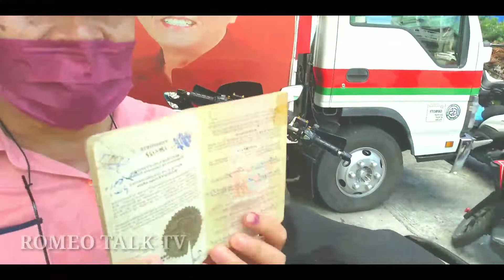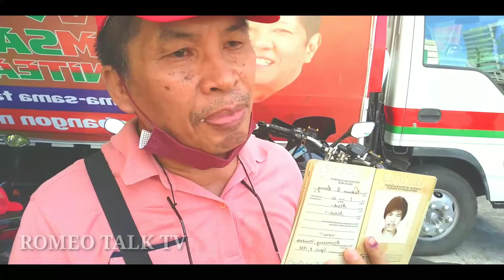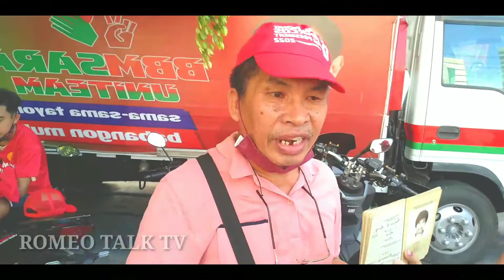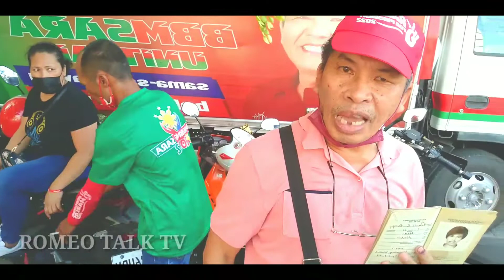ISANG BETERANONG OFW NAGSALITA NA! ITO ANG KATOTOHANAN!